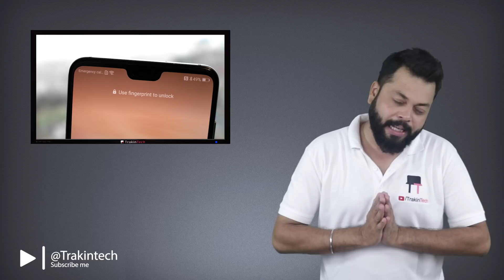OnePlus 6T, Mi Mix 3, Flipkart BBD Offer, Instagram Down, PIP on Whatsapp, Blackberry Evolve-TTN#224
Tech news includes How Instagram went down today, Another launch date of Mi Mix 3, Big Billion Day Offers, PIP is finally on whatsapp, Blackberry Evolve will go live on Amazon, No Wireless charging and IP rating on OP6T, Insane pricing of Amazon Firestick 4K and Aaj Ka Gyaan too.

- Hum randomly choose karenge sabhi jawabon mese ek comment aur ?100 ka Amazon Gift Voucher use denge

- Humein usi Tech News par comment kijiye hastag TTTHWinner ke saath

Video Highlights
00:00 Internet Pe Khalbali!
00:42 Another Mi Mix 3 launch date!
01:55 BBD Offers Revealed!
02:50 Finally PIP in WhatsApp.
03:57 Why Blackberry isn't "Evolving"?
04:54 No Wireless Charging and IP rating??
06:12 Amazon Firestick 4K Prices So High?
07:33 Aaj Ka Gyaan

Our Recommendations
Best Camera Smartphone Under ₹5000
10.or E

Credits
Source: